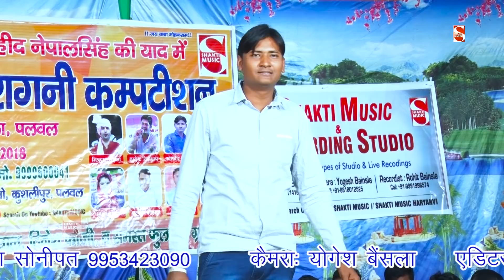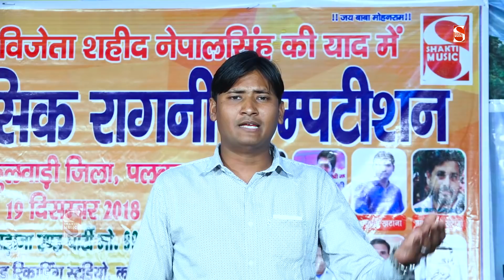तू गौ की सेवा कर ले - हिन्दू धरम | Gau Mata | 2019 | Omveer Khatana | Shakti Music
Shakti Music Present “ Jis Ko Hindu Mata Kahte ” a Latest New Song 2019. We Present to you “Shakti Music Song by Singer Directed by " Manoj Bainsla " Featuring Artist exclusively on Shakti Music Company

Video credits :

Title :- Fulwari Ragni Competition 2019
Song :- Hindu Dharam Katiy Dub Gya
Singer :- Omveer Khatana Paali
Lyrics :- Bijender singh Cholka
Edit - Kuldeep Gola ( Shakti Music )
Camera - Yogesh Bainsla
Producer :- Manoj Bainsla Palwal
Prduction Head : Rohit Bainsla
Special Thanks: :-
Music Label & Copyrights :- Shakti Music
Contact Company (Person) :- Manoj Bainsla Palwal 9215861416
Company Office Number :- Rohit Bainsla 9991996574

Opretor Code:-

Google Play -
Gaana -
Wynk -
Saavn -
JioMusic -
Hungama -
Raaga -

Top - 5